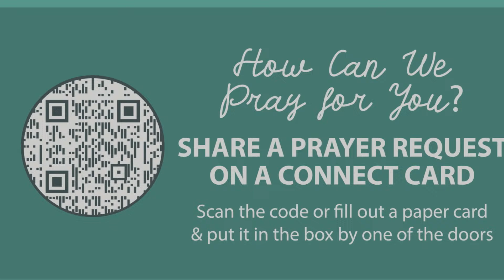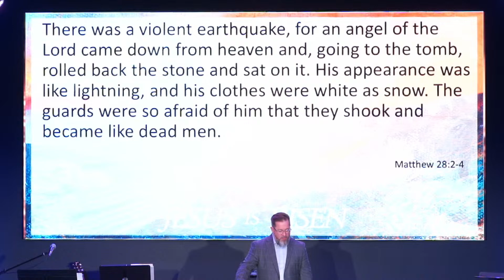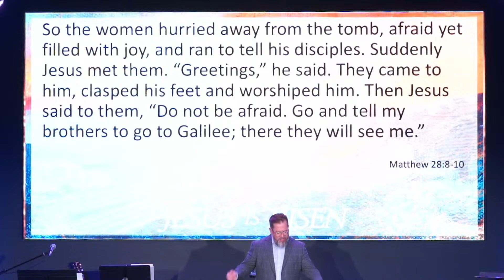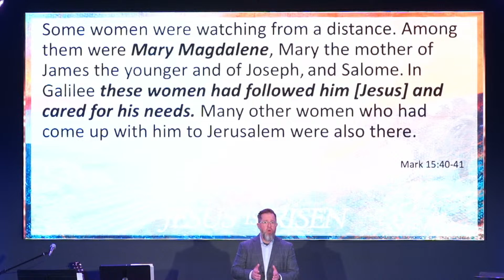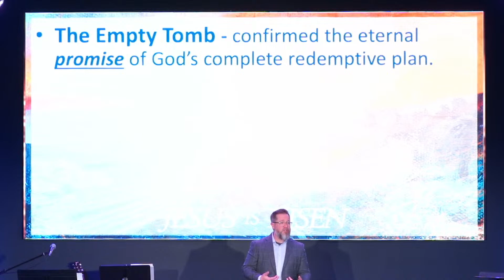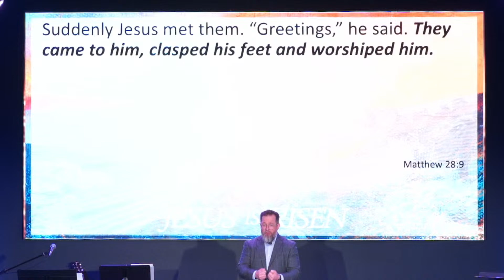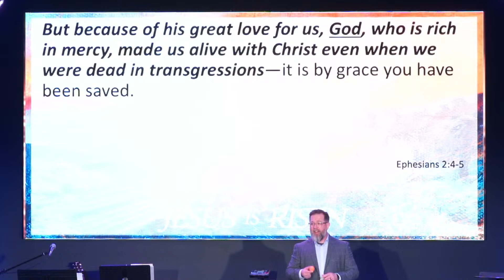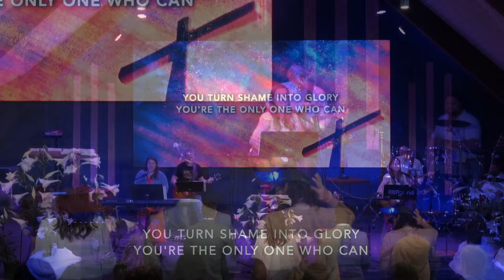Hallelujah! Jesus is Risen | Pastor Morgan MacPherson 11am